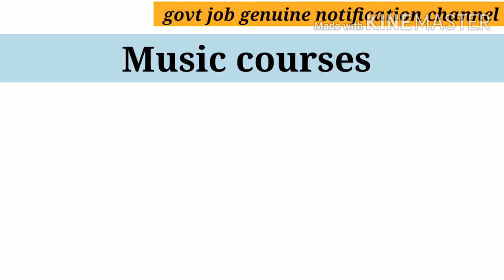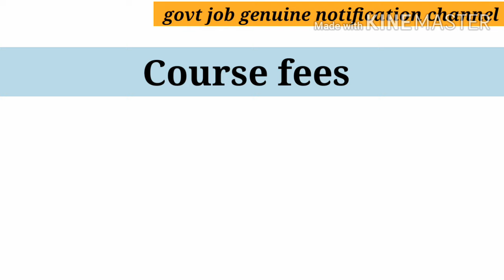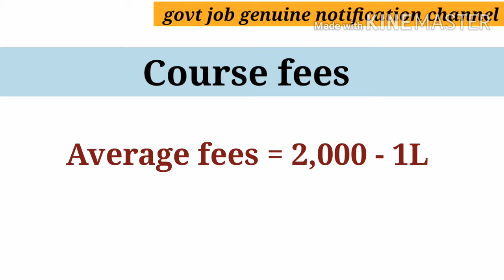music main career kaise banaye full information in Hindi | music courses list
Friends, video main music main career kaise banaye full information di hai

career in music
types of music courses
music course after 12th
music course after 10th
music course after graduation
sangeet main career kaise banaye
sangeet main banaye career
top institute for music course